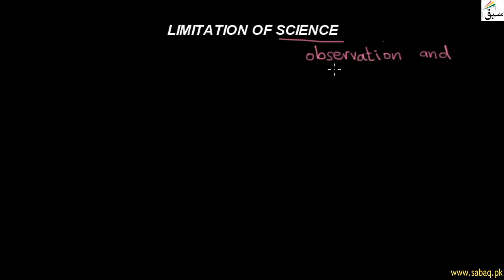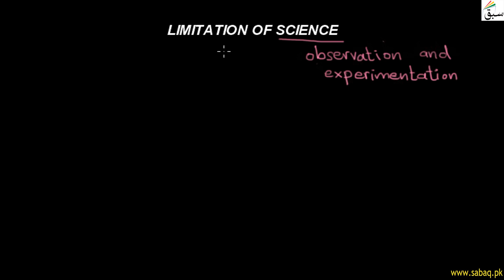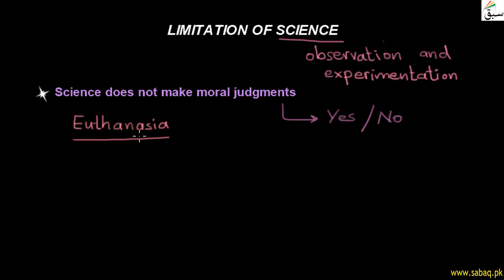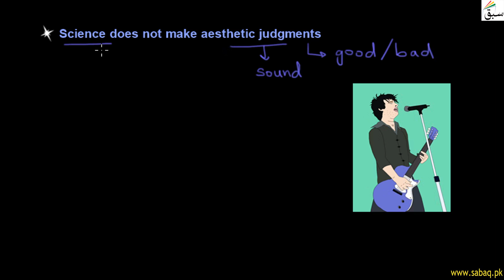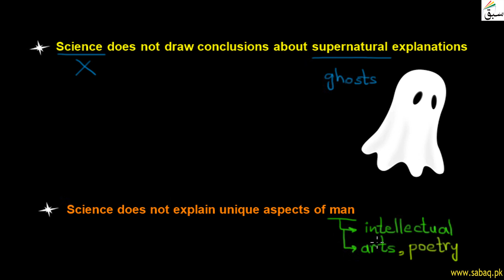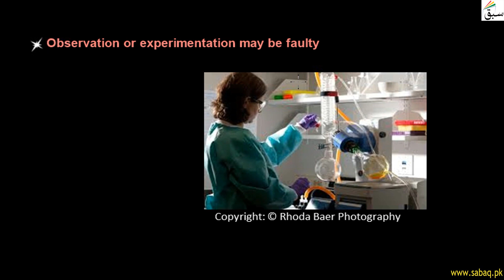Limitation of Science, General Science Lecture | Sabaq.pk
This video is about: Limitations of Science, General Science Lecture | Sabaq.pk |. Practice tests and free video lectures for Physics, Chemistry, Biology, Math’s, Computer Science, English & more subjects are also available at Sabaq.pk. So, subscribe to Sabaq.pk/Sabaq Foundation now and get high marks in your exams.

CLASSES WE COVER AT SABAQ.PK / SABAQ FOUNDATION:

1. KG
2. Class 1
3. Class 2
4. Class 3
5. Class 4
6. Class 5
7. Class 6
8. Class 7
9. Class 8
10. Class 9
11. Class 10
12. Class 11
13. Class 12
14. Class 13
15. Class 14
16. MCAT
17. ECAT
18. CSS

BOARDS WE COVER AT SABAQ.PK / SABAQ FOUNDATION:

1. FBISE
2. Sindh Board
3. KP Board
4. Balochistan Board
5. Cambridge

STUDY MATERIAL WE OFFER AT SABAQ.PK / SABAQ FOUNDATION:

1. Physics Lectures
2. Chemistry Lectures
3. Mathematics Lectures
4. Biology Lectures
5. English Lectures
6. General Science Lectures
7. Computer Science Lectures
8. General Math Lectures
9. Accounting Lectures
10. Statistics Lectures
11. Advance Accounting Lectures
12. Cost Accounting Lectures
13. Practice Tests
14. Physics Practical
15. Chemistry Practical